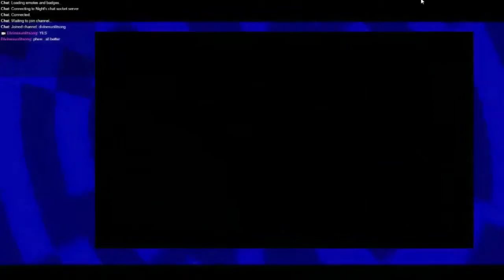Earthbound Halloween Hack Part 6: Fighting the Phase distorter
Fighting new enemies, exploring new areas, and what do you mean fighting the phase distorter?